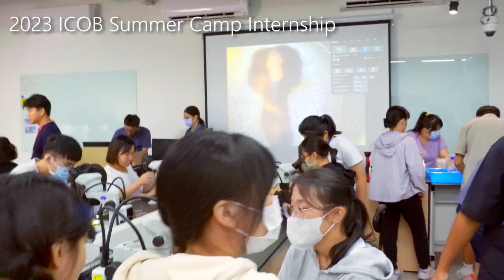2023 ICOB Summer Camp Internship: Explore the Amazing World of Developmental Biology: 2023-0731-01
The ICOB Summer Camp Internship is a unique opportunity for college students to explore the amazing world of developmental evolutionary biology. In this video, we introduce you to some of the activities that students will experience during the internship, including observing chick and zebrafish embryos, conducting marine animal observation, and touring our marine research station.